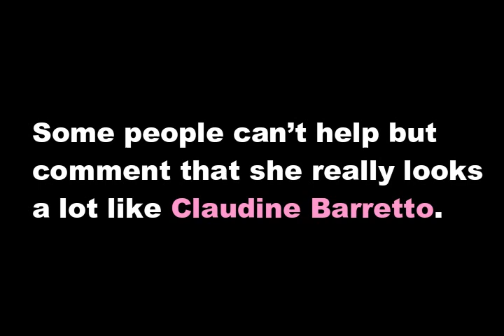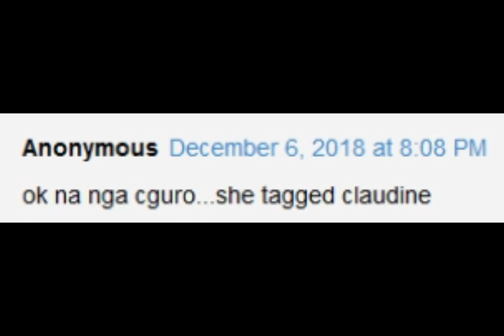Gretchen Barretto MAY REBELASYON tungkol kay Claudine Barretto! Ano kaya yon?